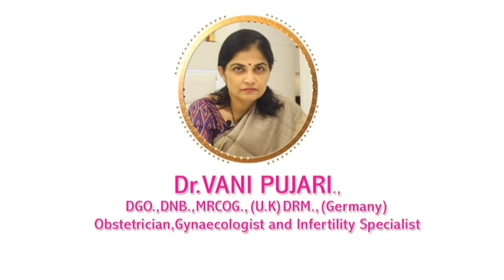Polycystic Ovary Syndrome-Part3|Signs and Symptoms of PCOS|Akshaya Fertility Centre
Polycystic ovary syndrome (PCOS) is an imbalance of the female sex hormones. Women with PCOS may have infrequent or prolonged menstrual periods or excess male hormone (androgen) levels. Our expert Dr. Vani Pujari.,DGO.,DNB.,MRCOG.,(U.K)DRM.,(Germany) , explains the causes, symptoms and treatment of Polycystic Ovary Syndrome (PCOS).